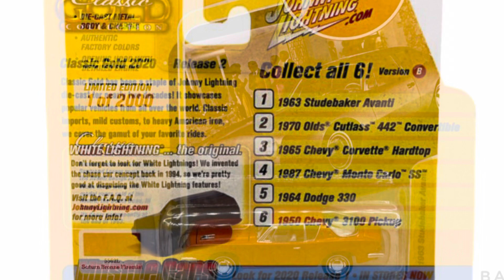Johnny Lightning Classic Gold 2020 - 1963 Studebaker Avanti - 1 of 2000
Famous industrial designer
Raymond Loewy supervised the Avanti design in 1961.
While there were 1964 model years sold of the Avanti, the South Bend, IN Studebaker brand closed
Its doors permanenty at the end of 1963.

Classic Gold has been a staple of Johnny Lightning die-cast for nearly two decades! It showcases popular vehicles from all over the world. Classic imports, mild customs, to heavy American iron, we cover the gamut of your favorite rides.

1/6

Release 2

Version B

1 of 2000

SS62L
Saturn Bronze Firemist